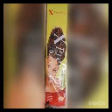HOW TO PLATE GHANA WEAVING